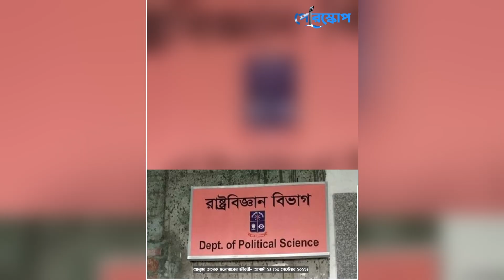তারেক মনোয়ারের স'মালোচিত যত ওয়াজ..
তারেক মনোয়ার : হাস্যকর যত ওয়াজ..